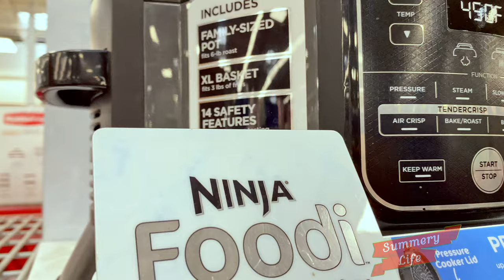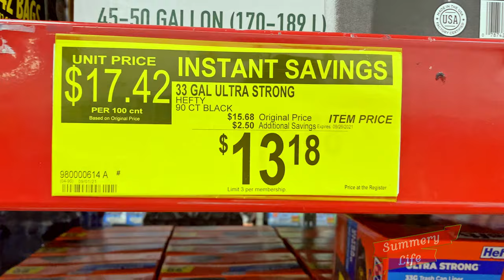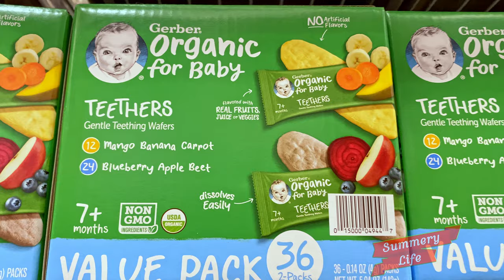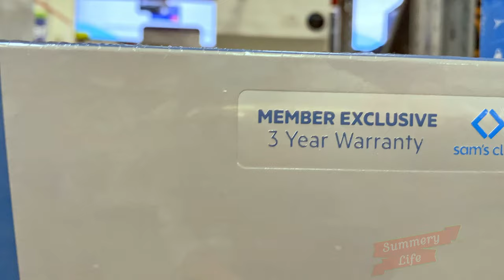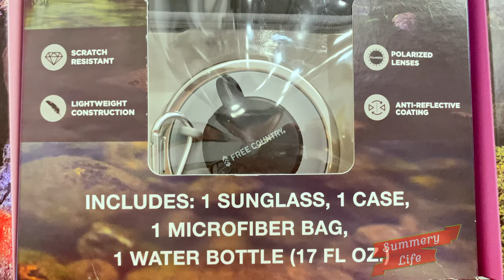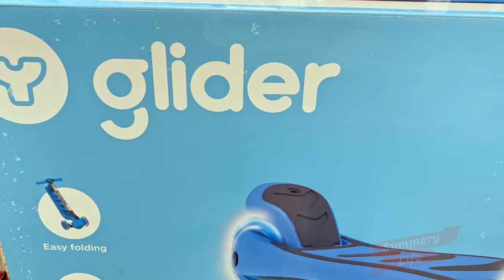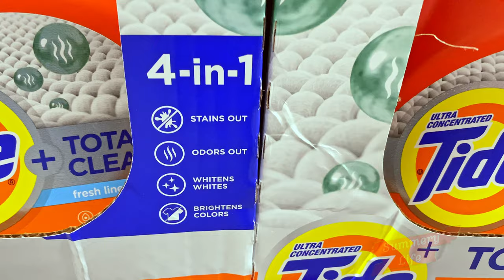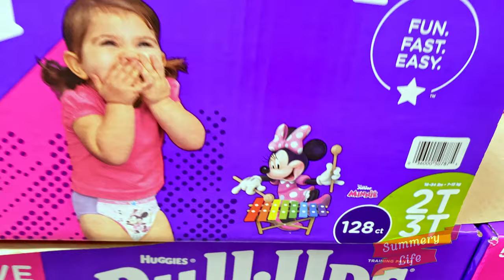Sams Club ENTIRE Store SALES COMPILATION Walkthrough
Huge walkthrough at Sams Club Looking at all of its items on Sale in one sales compilation video for you guys.